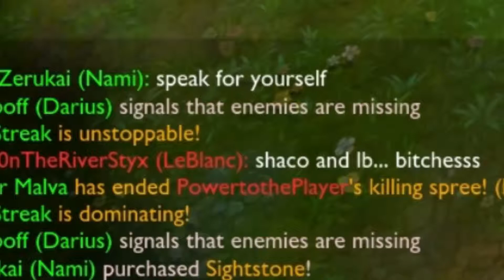League of Legends: Slippery Slicks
LBs are really f***ing salty. By the way, our new friend, Sailor-chan!